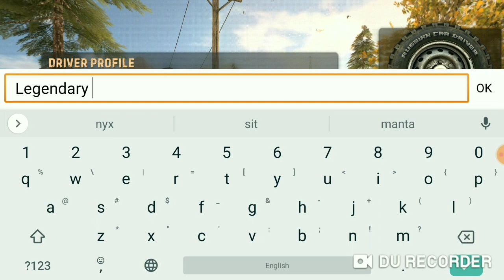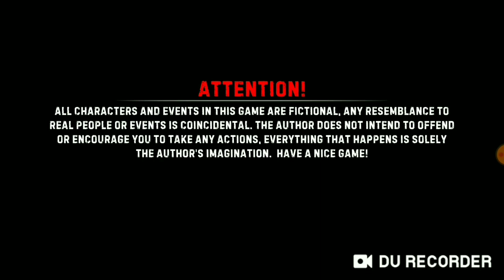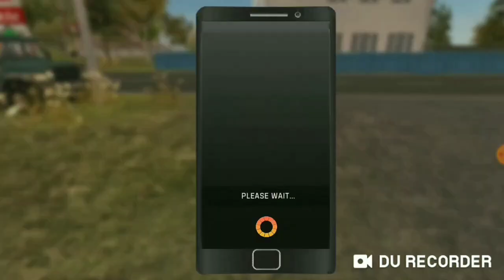Russian Car Driver UAZ HUNTER Gameplay